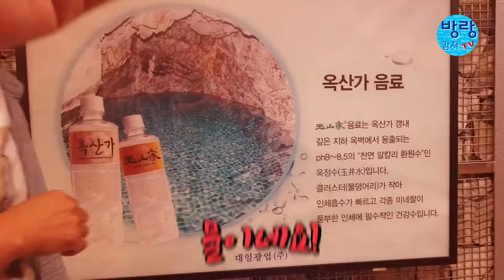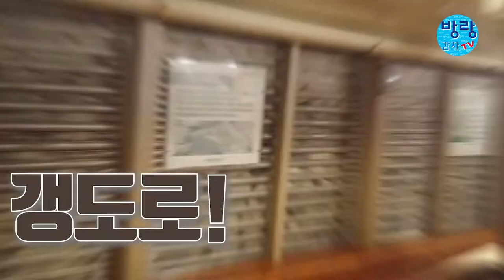[뉴트로여행시리즈 #3] 기 받으러 가자!! / 옥광산 / 박나비의 뉴트로 여행 / 춘천관광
박나비 관광해설사와 함께하는 춘천관광투어 !!
전세계 유일한 옥광산이 춘천에 있다고 하네요!!
갱도안에 옹기박물관도 있다니~~~
춘천에 오면 꼭 한번 방문하세요~